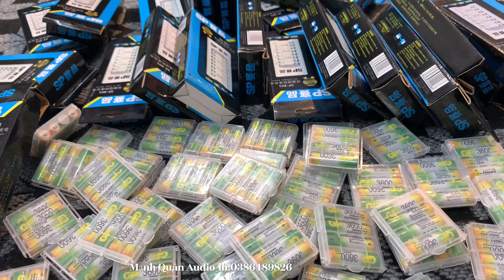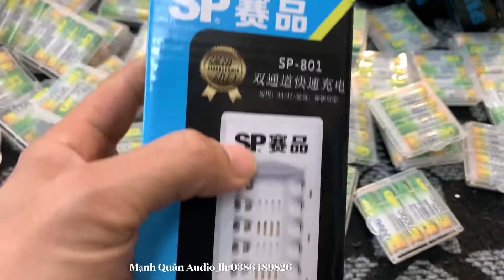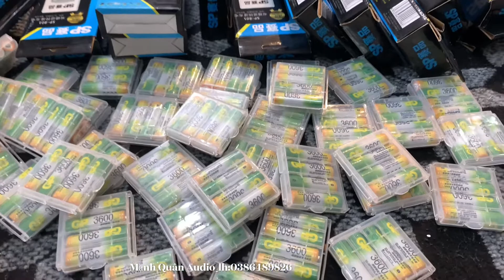10.000 Bộ Pin Sạc Micro Dung Lượng Cao 3600_GP Chính Hãng.Lh:0386489826